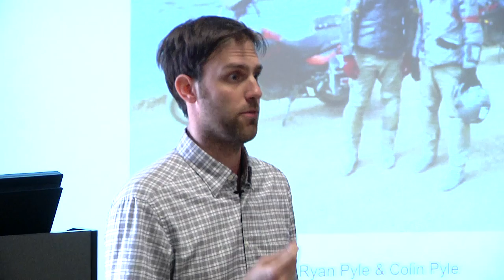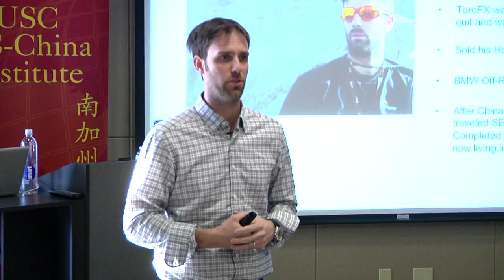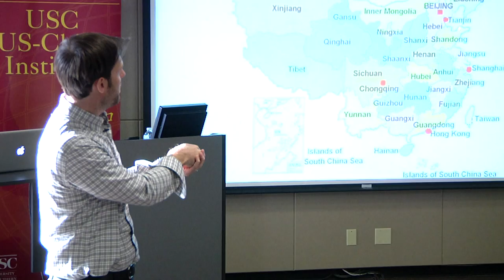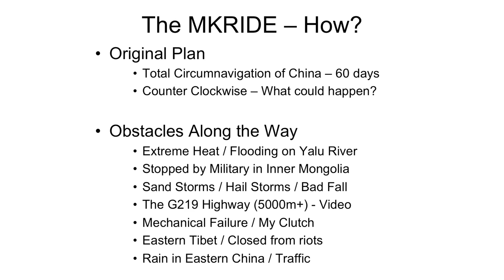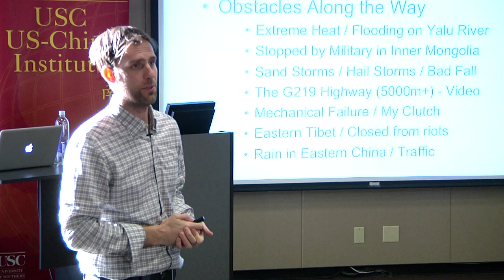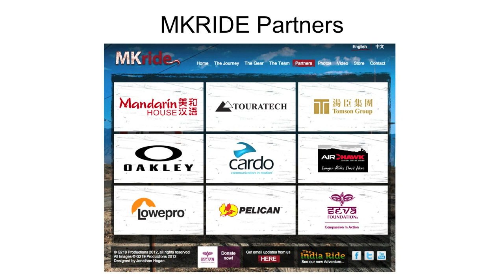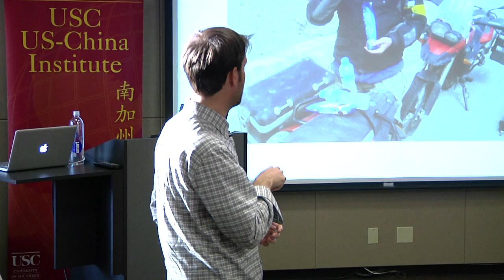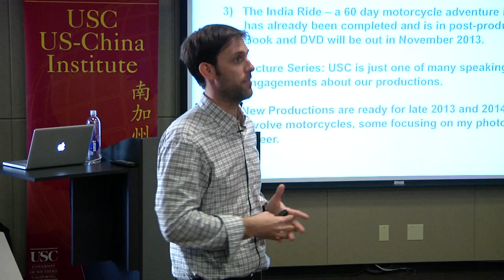Ryan Pyle - Pictures and Stories from a Motorcycle Journey Across China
Born in Toronto, Canada, Ryan Pyle spent his early years close to home. After obtaining a degree in International Politics from the University of Toronto in 2001, Ryan realized a life long dream and traveled to China on an exploratory mission. In 2002 Ryan moved to China permanently and in 2003 began taking freelance newspaper and magazine assignments. In 2004 Ryan became a regular contributor to the New York Times. In 2009 Ryan was listed by PDN Magazine as one of the top 30 emerging photographers in the world. In 2010 Ryan, with his brother Colin, produced and directed a documentary film about their 65 day -- 18,000km - Guinness World Record breaking motorcycle journey around China, which will air in summer 2012. Ryan Pyle is an award winning photographer, television presenter, filmmaker and author. Ryan is based full time in Shanghai, China.